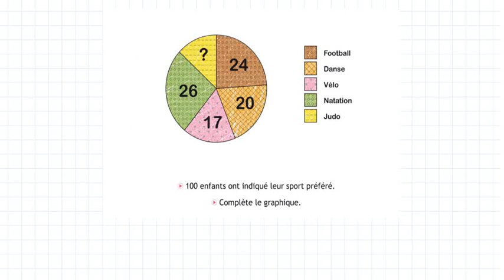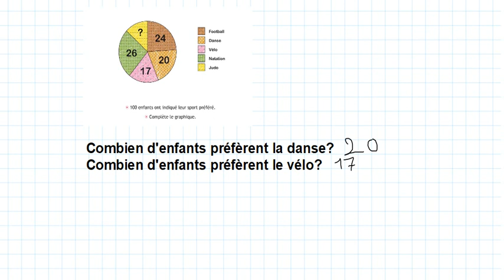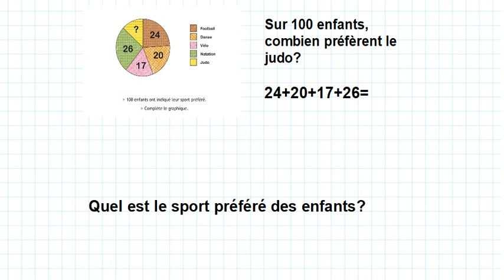correction défi jeudi 14